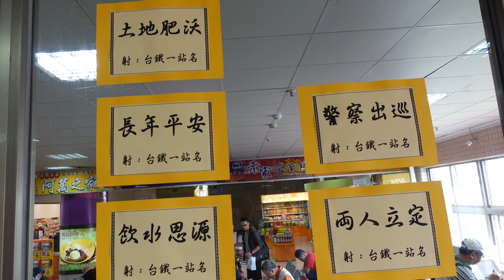台鐵車站站名 猜迷 解答在影片後段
2017.4 台鐵 羅東站 台鐵車站站名 猜迷 解答在影片後段